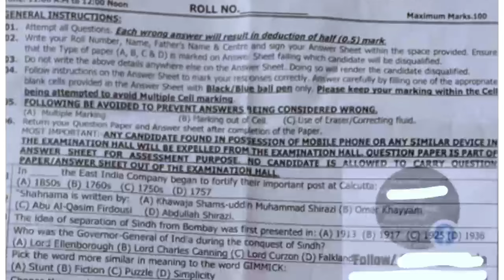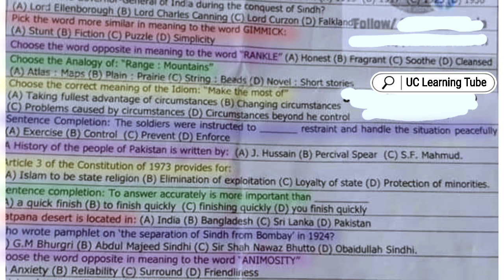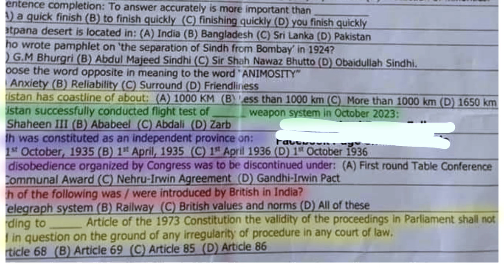Today SPSC Lecturer Pakistan Studies Part 01 (BPS-17) Paper Date 27-04-2024 | Solved Paper